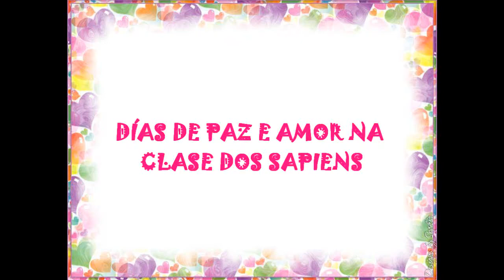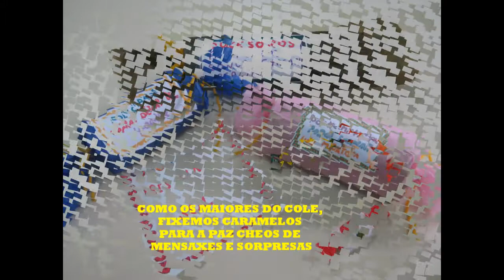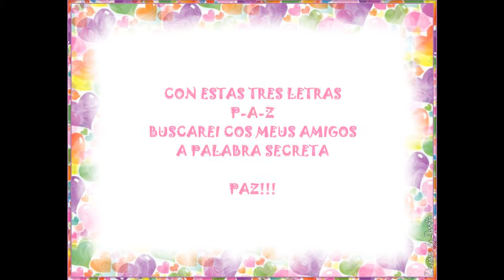DÍAS DE DE PAZ E AMOR NA CLASE DOS SAPIENS